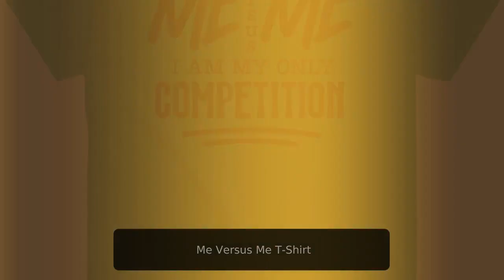Me Versus Me T-Shirt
Hey there, trendsetter! Say hello to our "Me versus Me I Am My Only Competition" t-shirt – the ultimate reminder that you are your own fiercest competitor! This tee is all about self-empowerment and embracing your journey of growth and success.

Key Features:
- Made for Comfort: Crafted with super-soft and breathable fabric, this t-shirt ensures you stay cozy while conquering challenges.
- Bold Design: The tee rocks a cool and eye-catching design that speaks volumes about your determination to crush your goals.
- Versatile Style: Whether you're pairing it with jeans or rocking it at the gym, this t-shirt fits right in with any look.
- Empowering Message: "Me versus Me I Am My Only Competition" – a mantra to keep pushing yourself and reaching new heights.

This t-shirt is like a high-five from your future self, encouraging you to embrace your journey with confidence. Wear it during workouts, on casual outings, or even as a daily reminder to show the world who's boss!

And hey, it makes for an awesome gift too! Share the motivation with friends, family, or anyone else who's hustling hard to be the best version of themselves.

So, what are you waiting for? Step up your game with our "Me versus Me I Am My Only Competition" t-shirt and show everyone (including yourself) that you're on a mission to conquer the world – one epic victory at a time!